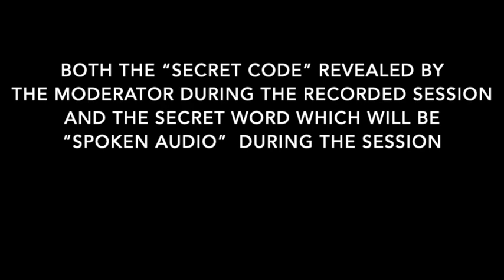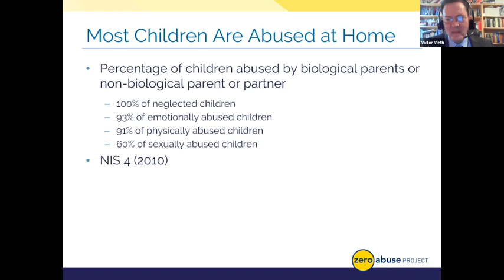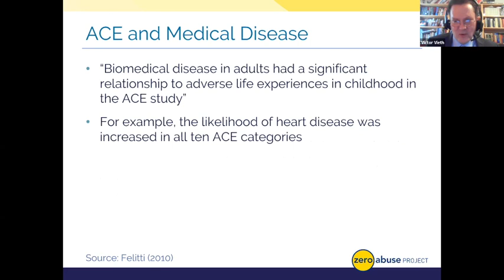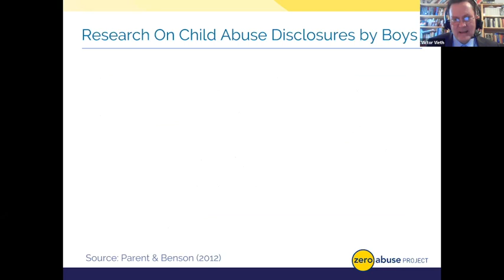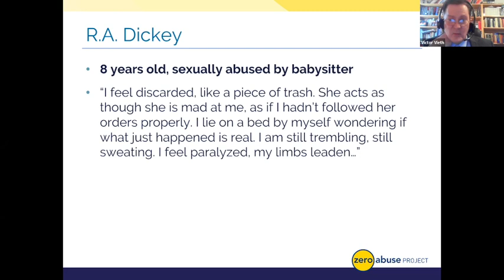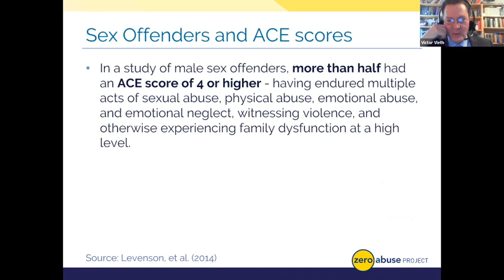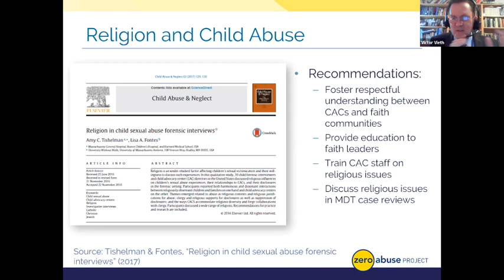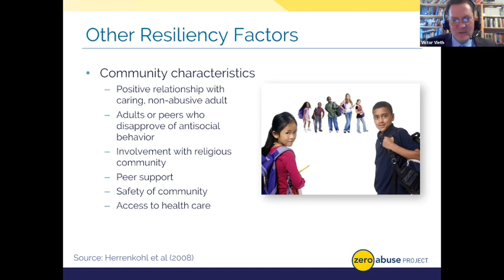" Understanding Trauma in Boys" by Victor Vieth of the Zero Abuse Project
In this workshop, attendees will receive an overview of the impact of trauma on children with a
special focus on how sexual abuse, physical abuse, and other forms of trauma impact boys.
The experiences of the late Yankee great, Mickey Mantle, will be among the examples
discussed. Research suggests boys who have endured trauma are more reluctant to disclose
abuse and, when they do, less likely to receive services. In light of these dynamics, the
workshop offers suggestions for improved medical and mental health services for boys, as well
as suggestions for forensic interviewers and investigators responding to cases of abuse or
neglect involving boys.